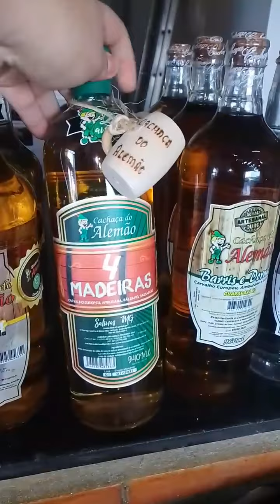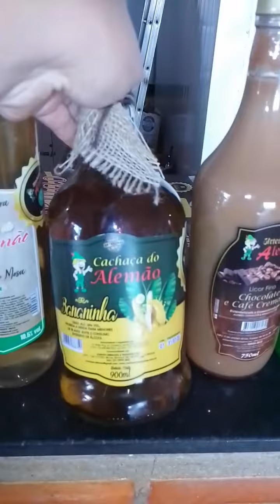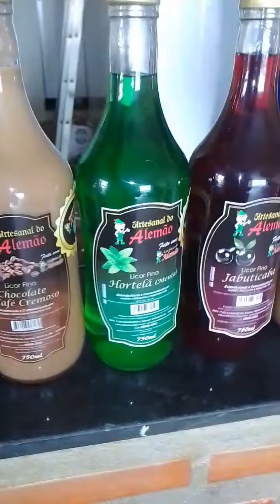PONTO DE VENDA - PRODUTOS DO ALEMÃO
𝐏𝐎𝐍𝐓𝐎 𝐃𝐄 𝐕𝐄𝐍𝐃𝐀: 👇🏻

PIT STOP GURIRI
Em frente ao Pier 2
Guriri Norte
𝐂𝐢𝐝𝐚𝐝𝐞: SÃO MATEUS-ES

" Se tem História, Se tem Paixão, Se tem Dedicação, têm a

🍷VINHO DO ALEMÃO 🍇
🍸 ARTESANAL DO ALEMÃO🍹
Temos Pronta Entrega nas nossas 2 LOJAS próprias e também em quase todos os nossos mais de 175 PARCEIROS comerciais espalhados pelos estados ES, MG, BA e SC ! 🥃🍷🚜

Um Brinde a VIDA!!! 🥃🍷🚜
📍 Temos 2 lojas direto do 𝐀𝐋𝐀𝐌𝐁𝐈𝐐𝐔𝐄 e da 𝐕𝐈𝐍Í𝐂𝐎𝐋𝐀 na Ilha de Guriri - SÃO MATEUS ES e em Amarelos - GUARAPARI ES.

📍Nossos produtos vem diretamente de: Guarapari ES / Salinas MG / Serra Gaúcha RS

🚜 Já Estamos presentes em 4 Estados (ES/MG/BA/SC) e em 36 cidades!

🏪 Temos nossos produtos disponíveis em mais de 175 pontos comerciais pelo ES, MG, BA e SC.